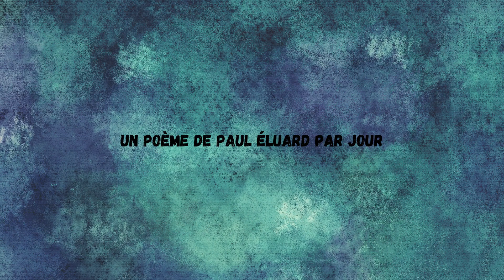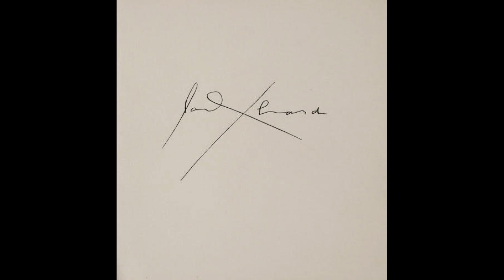Radio Tiroir - Poète en caboche - Éluard - Épisode XX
Voix : Jean-Luc BANSARD et Olga FEDOTOVA
Montage vidéo : Céline JEHL